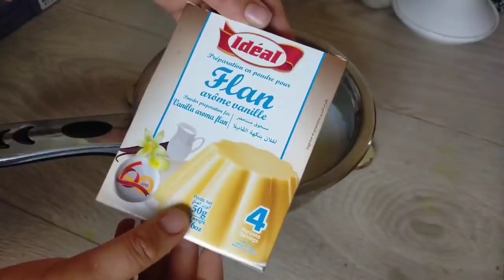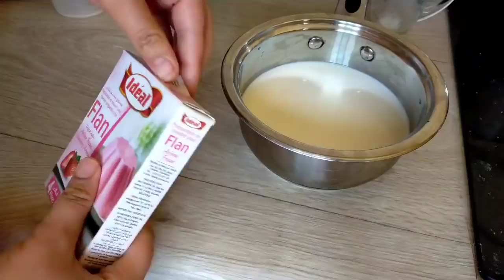عصائر رمضان ب3 مكونات بدون فواكه خاتر أفضل من الذي يباع جاهز يعجب الكبير قبل الصغير يروي عطش الصيام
للمزيد من الوصفات المرجو زيارة موقع وصفة نيت

عصير الحامض,
عصير البرتقال,
عصير الفراولة,
عصير الجزر,
عصير الباربا,
عصير الكيوي,
عصير زعزع,
عصير الجزر والبرتقال,
عصير يومي,
عصير يوسفندي,
عصير يسمن,
عصير يقطين,
عصير يقوي الذاكره,
عصير يقوي القلب,
عصير يعالج فقر الدم,
عصير ينظف القولون,
عصير والبرتقال,
عصير وسامر,
عصير واحد,
عصير ورق الفجل,
عصير تايم,
عصير الكرفس,
عصير هرمون السعادة,
عصير هاواي,
عصير هيتو,
عصير هرمون السعادة من عصير تايم,
عصير هوهوز,
عصير هاني,
عصير هوب,
عصير هولستن,
عصير نعناع وليمون,
عصير نعناع,
عصير نكتار,
عصير نخل,
عصير نضارة البشره,
عصير نكهات,
عصير نوتيلا,
عصير ناشف,
عصير موز,
عصير منعش,
عصير مندرين,
عصير مانجو,
عصير مركز الليمون,
عصير منجا,
عصير مناسبات,
عصير موز وبرتقال,
م طلعش عصير,
عصير ليمون,
عصير لزيادة الوزن,
عصير لافوك,
عصير ليمون وبرتقال,
عصير ليمون بالنعناع,
عصير ليمون والحامض,
عصير لبنان والبرتقال,
عصير لزيادة الوزن بسرعة
عصائر رمضان 2021,
عصائر رمضانيه,
عصائر رمضانية سهلة التحضير,
عصائر رمضان 2020,
عصائر رمضان حليمة الفيلالي,
عصائر رمضان فاطمه ابو حاتي,
عصائر رمضان نجلاء الشرشابى,
عصائر رمضان هبه ابو الخير,
عصائر رمضان نور شانيل,
عصائر رمضان دايت,
عصائر رمضان ام وليد,
عصائر رمضان هاله فهمي,
مشروع عصائر رمضان,
عصائر لشهر رمضان,
عصائر رمضان في مصر,
عصائر في رمضان,
طريقه عمل عصائر رمضان,
عمل عصائر رمضان,
عصائر رمضان طلباتك اوامر,
عصائر شهر رمضان,
عصائر رمضان سهلة واقتصادية,
تفريزات عصائر رمضان,
تفريز عصائر رمضان,
تخزين عصائر رمضان,
تجهيزات عصائر رمضان,
تحضير عصائر رمضان,
تحضيرات عصائر رمضان,
تجهيز عصائر رمضان
مشروبات رمضانية,
مشروبات رمضانيه للتخسيس,
مشروبات رمضانية باردة,
مشروبات رمضانية سعودية